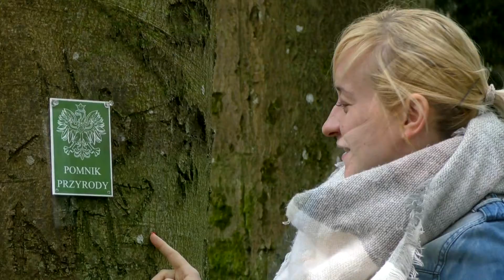Konkurs Odkryj swój pomnik - 3